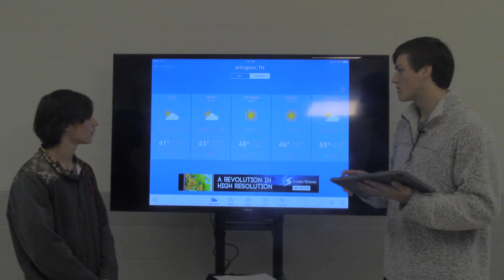Weather Update 12-14-2017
Weather Update with Will and Alex